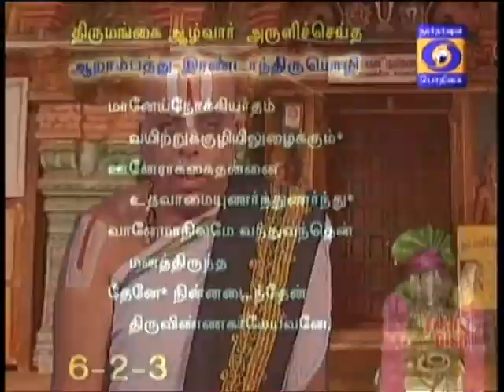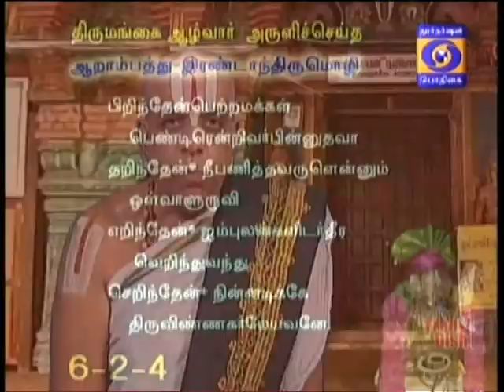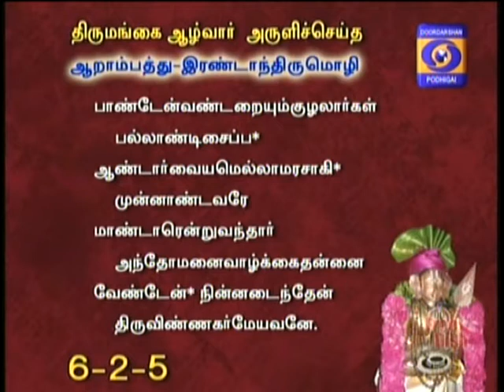NAALTHORUM NAALAYIRAM - Part 788 (12/02/2018) DR. M A Venkatakrishnan swamyn